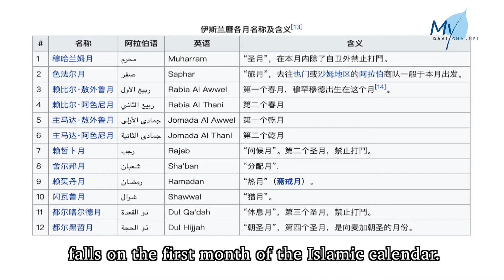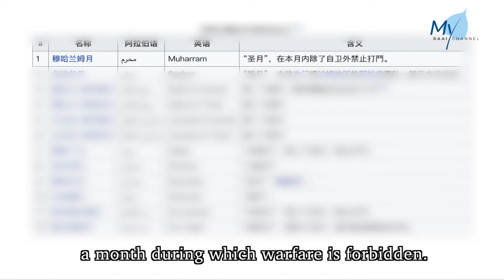20200522 【Newsbook】Learn More About Hari Raya Aidilfitri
How much do you know about Hari Raya Aidilfitri? Editor Green Leaf feels embarrassed to have mistaken it as the Malay New Year all this while. What then are “Zakat Fitrah” and “Aidilfitri”?